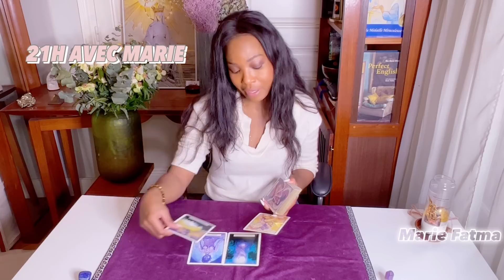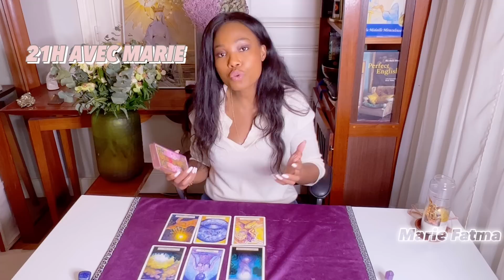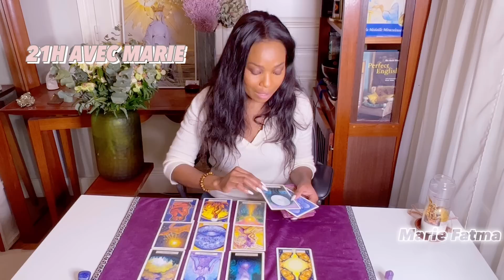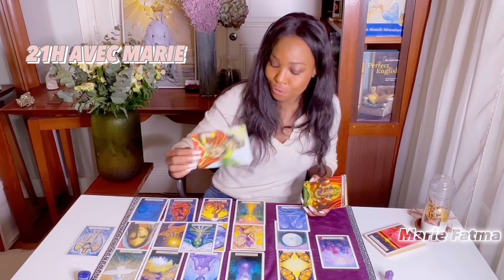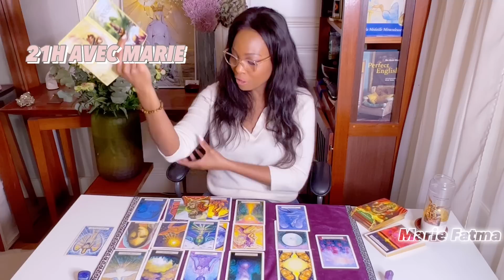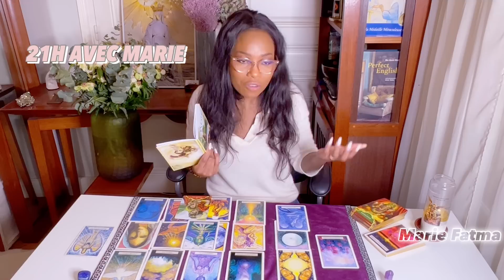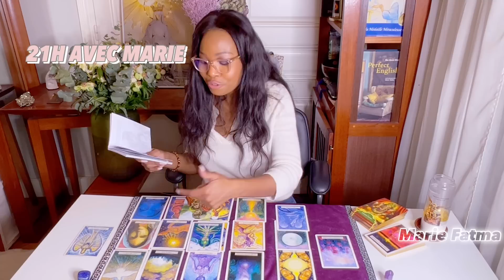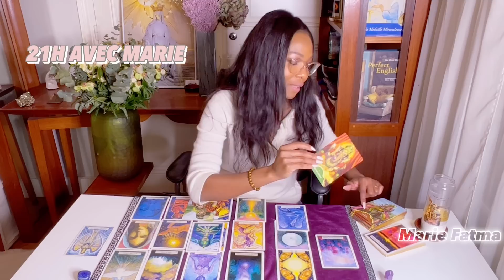Waouh! Le ciel a entendu tes cris et vient à ton secours. Tout est accompli! 21h Avec Marie